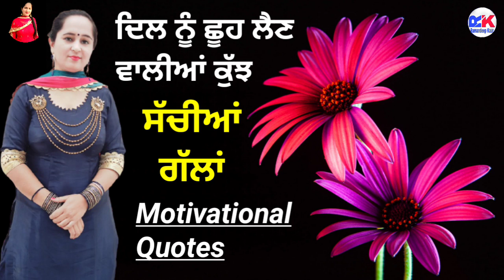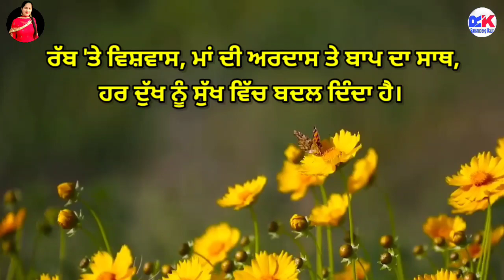ਅਨਮੋਲ ਵਚਨ / ਸੱਚੀਆਂ ਗੱਲਾਂ / Anmol Vachan / Zindagi de Sabak / Inspirational thoughts in Punjabi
Best new Motivational and Inspirational Video/Quotes/Status On Life in Punjabi / Anmol Vachan / Zindagi de Sabak / Inspirational thoughts / True Facts/ Inspirational Shayari in Punjabi / Good Thoughts

@Learn Punjabi With Ramandeep Kaur
Anmol vichar in punjabi
Anmol vachan in punjabi
Good thoughts in punjabi
True facts in punjabi
Anmol shabad in punjabi
Best motivational quotes in punjabi
Best motivational quotations ideas on youtube
Most inspirational video
Inspiring Words in punjabi
Heart touching quotes
Heart Touching Quotes in Punjabi
Inspirational speech about life in punjabi
Inspirational video clip in punjabi
Motivational videos by Ramandeep kaur

ਅਣਮੁੱਲੇ ਬਚਨ / ਅਨਮੋਲ ਵਿਚਾਰ  /ਅਨਮੋਲ ਵਚਨ
अनमोल विचार / अनमोल वचन / सच्ची और अच्छी बातें

This👆 is a Playlist of Motivational and inspirational ideas .